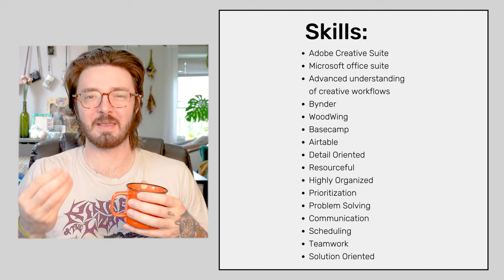How I Got A Job Making $98K A Year With An Art Degree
Do you feel stuck in your career? Are you a recent graduate but unsure how you are going to make any money? The job market is scary and there isn't one clear path that you can take. In this video I am going to share the journey and major milestones within my career along with my salary at each stage in the hopes that my story can inspire some confidence in you!

00:00 - Intro
00:42 - College Graduate
01:29 - Photography Assistant $40K
03:27 - Press and Publications $45K
06:04 - Global Visual Merchandising $65K
08:51 - Brand Systems and Infrastructure $98K